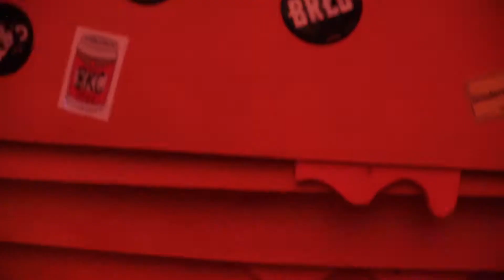SPLASH RECAP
For the second year, Viper caught all the action at Splash Festival in Germany. Peep our recap for cameos from Skepta, Young Thug ScHoolboy Q, Lil Baby, BROCKHAMPTON, Juice WRLD, Rich The Kid, J.I.D, the UK’s own House of Pharaohs, and more!

Directed by Kno.One + Lucy Prada.